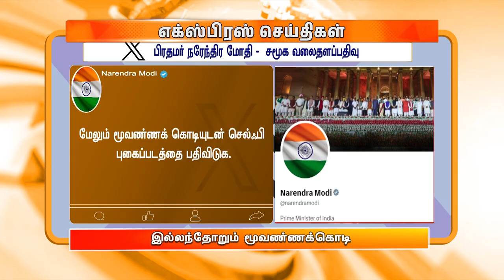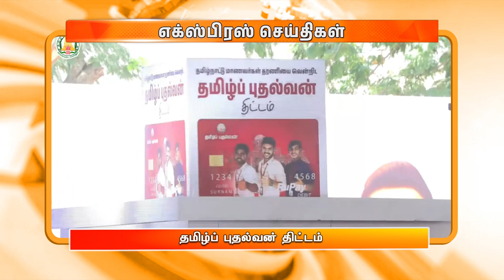இரவு 8.00 மணி DD தமிழ் எக்ஸ்பிரஸ் செய்திகள் [09.08.2024]